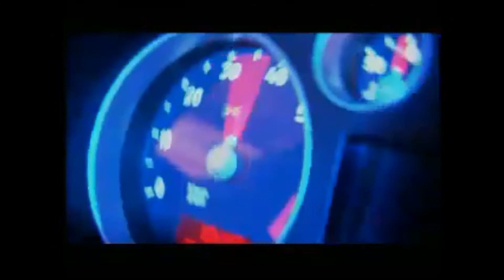Anvelope vara FEDERAL 595RS-R - AnveloSHOP.ro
FEDERAL 595RS-R sunt anvelope vara ce garanteaza un raport calitate-pret optim. Aceste anvelope de vara sunt produse dintr-un cauciuc performant, special destinat cauciucurilor de vara pentru a asigura o aderenta optima in sezonul cald, dar si o rezistenta sporita la uzura.